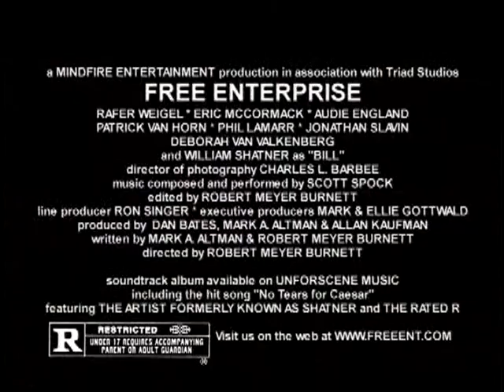Free Enterprise William Shatner